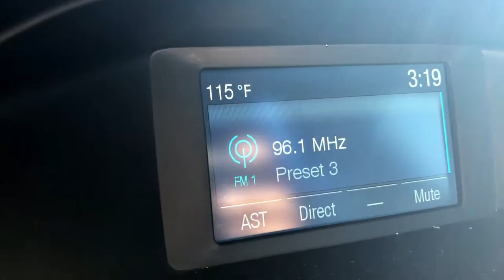GOODWILL CHALLENGE | SO HARD, WANTED TO CRY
Who would have thought shopping for three outfits would be hard?! I almost cried in the store. This was definitely a difficult challenge. Make sure to comment which outfit was your favorite! :)